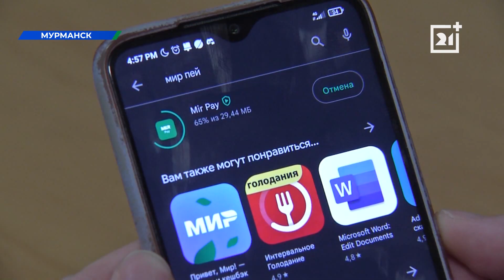Северяне смогут меньше тратиться на транспорт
Платежные сервисы облегчили работу и кондукторам.

Экономить на проезде в общественном транспорте — просто. Скидка от 8 до 11 рублей доступна для жителей региона, которые расплачиваются с помощью смартфона. Как воспользоваться акцией расскажет Мария Гусакова.